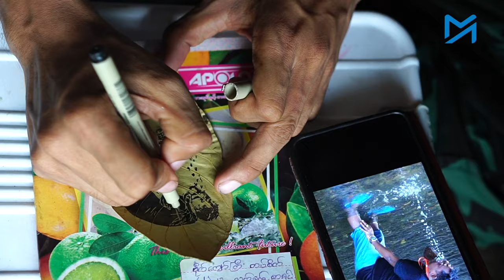သစ်ရွက်ပေါ်မှာ ပုံတူဆွဲပြီး တော်လှန်ရေးရန်ပုံငွေရှာပေးသူ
မွေးရာပါ ‘သွေးဖြူဥကင်ဆာ’ ရောဂါအခံရှိတာကြောင့် လက်နက်ကိုင်တော်လှန်ရေးထဲ မပါဝင်နိုင်ပေမယ့် သူတတ်ကျွမ်းတဲ့ အနုအညာနဲ့ တော်လှန်ရေးအတွက် တစ်ဖက်တစ်လမ်းကနေ ရန်ပုံငွေရှာဖို့ လူငယ်တစ်ယောက်ဟာ သစ်ရွက်တွေကို အသည်းအသန် ရှာနေပါတယ်။

သူ့ရဲ့အနုပညာကတော့ သစ်ရွက်ပေါ်မှာ ပုံတူရေးဆွဲတာ ဖြစ်ပါတယ်။ သစ်ရွက်ပေါ်မှာ ပုံတစ်ပုံဆွဲနိုင်ဖို့ လုပ်ရတဲ့အဆင့်တွေက များပါတယ်။

စစ်ဆင်ရေးမှူး ဗိုလ်ဒါဘော ဦးဆောင်ပြီး စစ်ကြောင်းမှူးအဖြစ် ဗိုလ်စောဝင်းမြင့် တာဝန်ယူထားတဲ့ Cobra Column 2 Venom စစ်ကြောင်းမှာ ထောက်ပို့တပ်သား ကိုမင်းသက်ထက်အောင်ရဲ့ အနုပညာကို ဒီရုပ်သံထဲမှာ ကြည့်ရှုနိုင်ပါတယ်။

ဆယ်စုနှစ်ပေါင်းများစွာ တည်ဆောက်ထားပြီး တိုင်းပြည်ဘဏ္ဍာငွေကို စိတ်ကြိုက်သုံးခွင့်ရနေတဲ့ အာဏာသိမ်းစစ်တပ်ကို နည်းလမ်းမျိုးစုံနဲ့ တော်လှန်နေကြတဲ့ မြန်မာပြည်သူတွေထဲမှာ အသက် ၃၉နှစ်အရွယ် ကိုမင်းသက်ထက်အောင် လည်း ပါဝင်နေတာ ဖြစ်ပါတယ်။

ကိုမင်းသက်ထက်အောင်ဟာ စစ်အာဏာမသိမ်းခင်အထိတော့ လုပ်သက် ၁၅နှစ်ရှိတဲ့ ကျောင်းဆရာတစ်ယောက် ဖြစ်ခဲ့ပါတယ်။ ကျောင်းဆရာဆိုပေမယ့် အစိုးရဝန်ထမ်းတစ်ယောက်တော့ မဟုတ်ပါဘူး။ နေပြည်တော်၊ မန္တလေး၊ မွန်၊ တနင်္သာရီနဲ့ ကရင်ပြည်နယ်က ပရဟိတကျောင်းတွေနဲ့ ပုဂ္ဂလိကကျောင်းတွေမှာ အင်္ဂလိပ်စာနဲ့ ဓာတုဗေဒဘာသာရပ် သင်ပေးခဲ့တဲ့ ကျောင်းဆရာတစ်ယောက် ဖြစ်ပါတယ်။

သတင်း၊ ရိုက်ကူး - စထွန်းအောင်၊ METRO